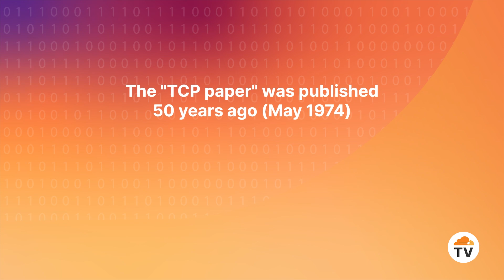Teaser: 50 Years of the TCP Protocol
This is the teaser for a special segment that celebrates the 50 years of the “TCP paper.”

Some context: In May 1974, the IEEE (Institute of Electrical and Electronics Engineers) Transactions on Communications scientific journal published “A Protocol for Packet Network Intercommunication.” Authored by Vint Cerf and Bob Kahn, that was the paper that described the Transmission Control Protocol (TCP) that supported the interconnection of multiple packet-switched networks into a network of networks. Split later into TCP and an Internet Protocol (IP), TCP and IP became core components of the Internet that DARPA launched operationally in 1983. The rest, as they say, is history.